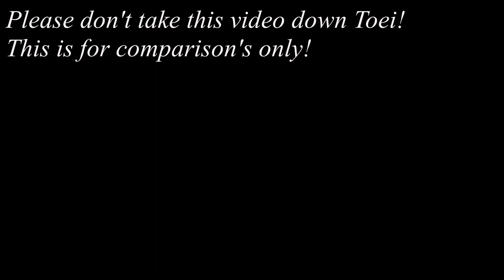Zatch Bell! Episode 8 & Glitter Force Doki Doki Comparison Maya Saves Regina & Lori Saves Lulu Dub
This is a comparison of Maya Saving Regina & Lori Saving Kolulu Back to back.